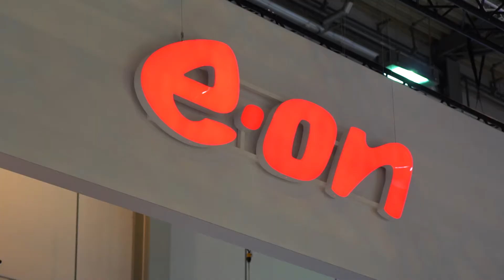powercloud - Kunde E.ON - Deutsch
powercloud und E.ON treiben die neue digitale IT-Plattform erfolgreich voran. Erfolgreiche Kooperation: Die IT-Plattform des südbadischen Erfolgsstartups powercloud wird künftig beim Energieanbieter E.ON weiter ausgebaut. Aktuell sind bereits eine Million E.ON Kunden auf die neue Systemlandschaft migriert. powercloud wickelt dabei alle energiewirtschaftlichen Prozesse sowie die Abrechnungen von Strom- und Erdgaskunden ab. Der erfolgreiche Projektverlauf ist richtungsweisend: Für die kommenden Jahre haben E.ON und powercloud nun vereinbart, Schritt für Schritt nahezu alle Vertriebskunden auf die powercloud zu migrieren. Mehrere Millionen Endkundenbeziehungen werden bereits bis Ende 2021 aus den Bestandssystemen auf die neue IT-Plattform umziehen.